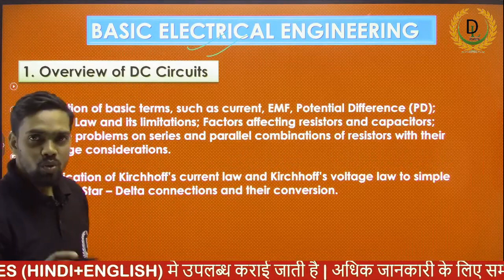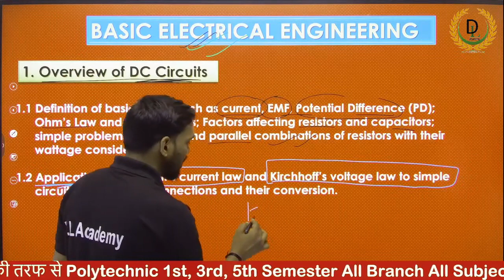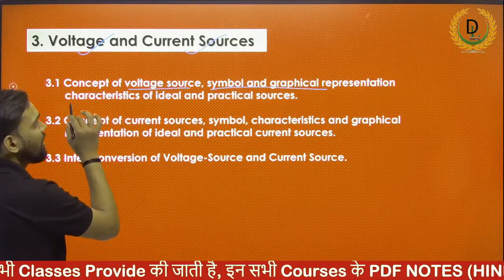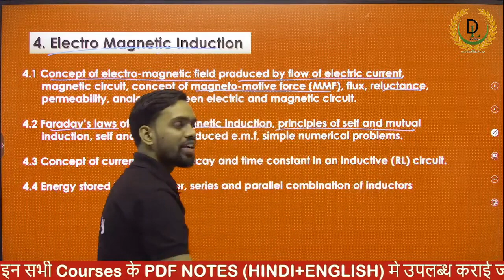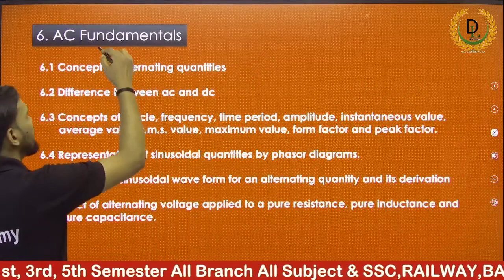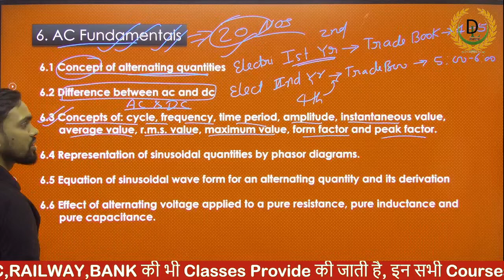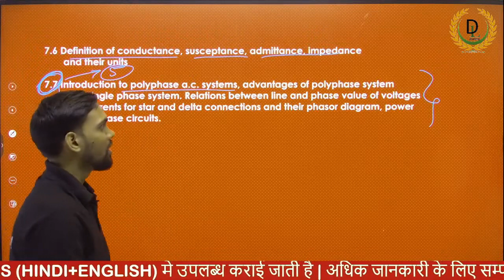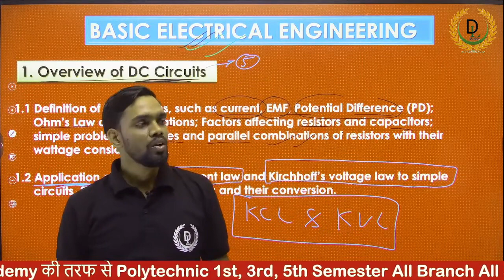GENERAL ENGINEERING | GENERAL ENGINEERING SYLLABUS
[Keyword Research-  ]